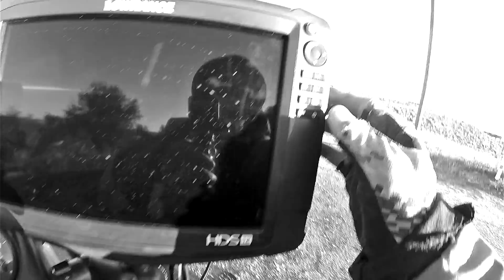ULTIMATE Punching for Bass in Heavy Grass ~ Fishing Lake Kissimeee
Fishing for bass punching heavy grass on Lake Kissimee targeting fish set up in thick cover during the winter pre-spawn season.  As a fishing technique flipping mats is one of my favorite and it can lead to crazy days like this when fish group up in areas moving in to spawn.  Setups are simple - a heavy action fishing rod over 7'6", a well built fishing reel, straight shank hook, heavy tungsten weight, and braided fishing line.  We needed to downsize when it came to lure choice as well.  Fish were in a negative mood and often short striking the bait as it fell through the cover.  When that happens my go to soft plastic is a Gambler BB Cricket - super compact and perfect for enticing winter fish feeling too much pressure or reaction to cold weather.

Weather was partly sunny lows in the 60's highs in the mid 70's.  Fish are in a winter staging pattern moving up to spawn when the moon and the weather get right.

All the camera stuff, the drone, everything you need to shoot vids!
ref=ac_inf_hm_vp